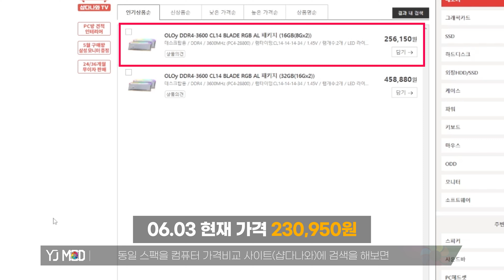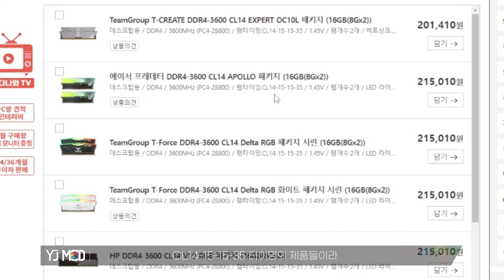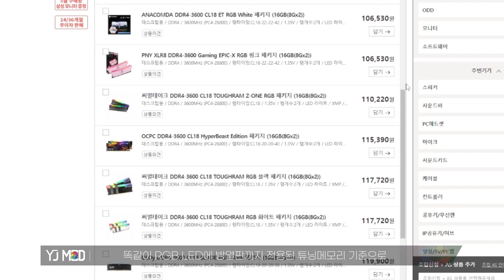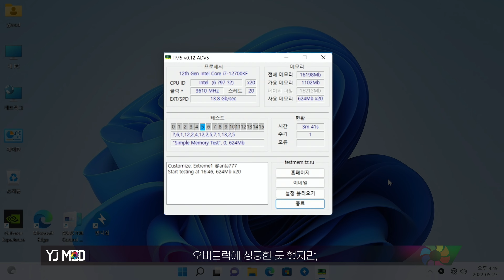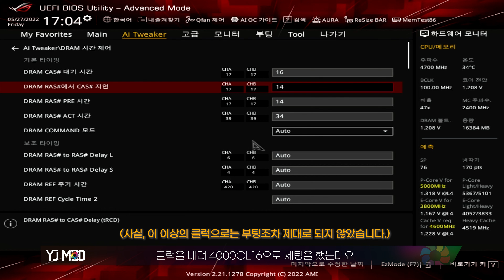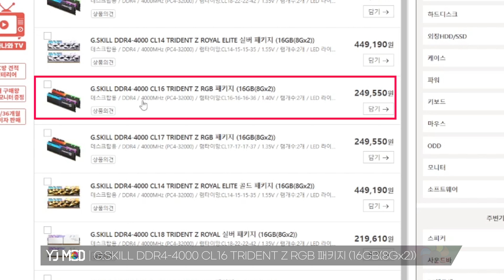메모리 XMP시와 오버클럭시 성능비교, 삼성 B다이 쓰는이유, 추천메모리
인텔 12세대 CPU 출시 이후 4000클럭 이상의 고클럭 하이엔드 메모리를 사용하시는 분들이 많으신데요. 메모리에서 제공하는 보장클럭 그러니까 XMP만 실행시켜 사용하는 분들과 삼성B다이 메모리로 오버클럭을 해서 사용하는 분들이 각각 있어 어떻게 사용하는게 더 성능이 좋은지, 비교해 보았습니다.

-타임라인
00:00 인트로
00:26 3600cl14 추천
03:17 테스트스팩
03:23 램오버 한계점 확인
04:38 xmp vs 램오버 성능차이